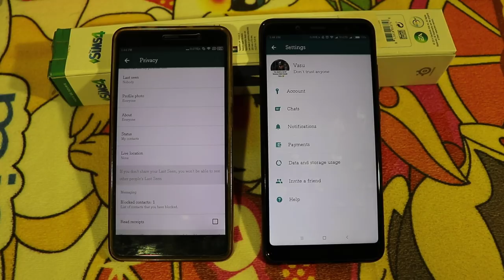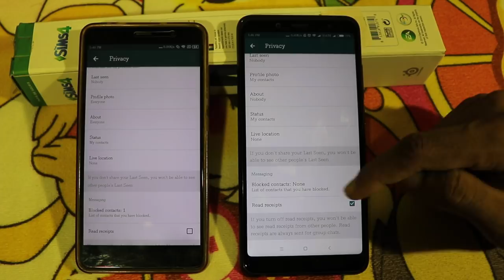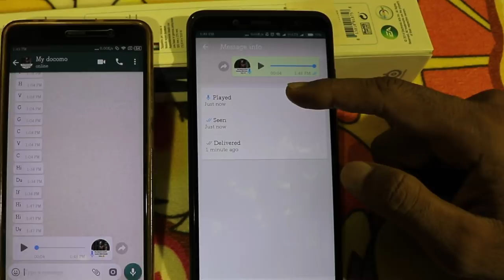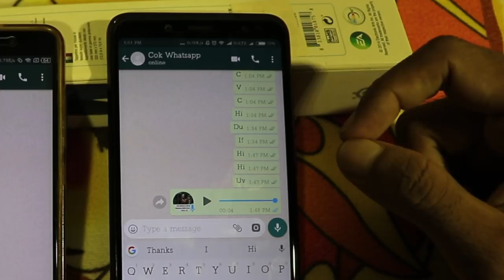Whatsapp latest trick | whatsapp blue tick tricks telugu | whatsapp latest upates telugu | tekpedia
. అవతలి వాళ్ళు whatsapp లో Read receipts(blue tick Raakunda) enable చేసినా మన పంపిన మెసేజ్ చూసారో లేదో ఎప్పుడు చూసారో తెలుసుకోవచ్చు.

How to know if the message is read even if the read receipts is disabled in whatsapp.

Whatsapp latest tricks telugu,
Whatsapp hidden features in telugu,
Whatsapp blue tick,
Whatsapp read receipts,
Whatsapp grey tick,
Whatsapp tips and tricks in telugu,
Whatsapp audio message played,
Whatsapp tricks telugu,